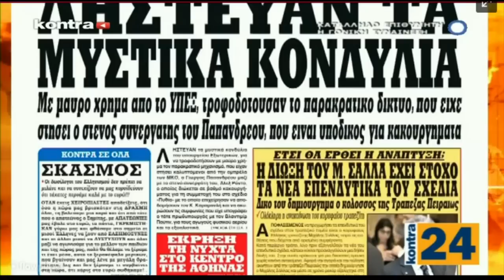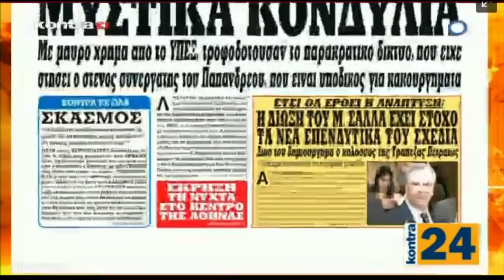Β. Λεβέντης / Κόντρα 24 με τον Αιμίλιο Λιάτσο, Kontra Channel / 19-4-2017